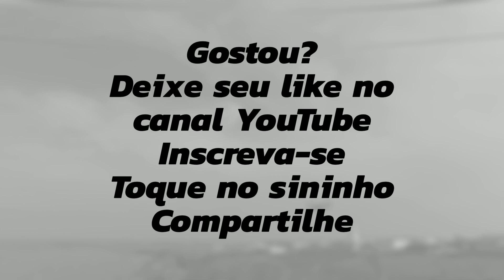WanderDrone Filma o novo TELLO da Dji que vira Drone Racer no modo Sport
Removemos as grades de proteção do Drone TELLO e ele virou um Drone Racer. Emoção alem do limite.. Hahaha

Gostou?
Toque no sininho
Compartilhe